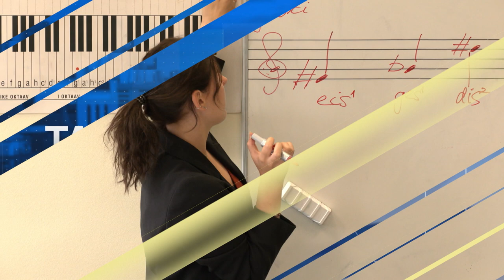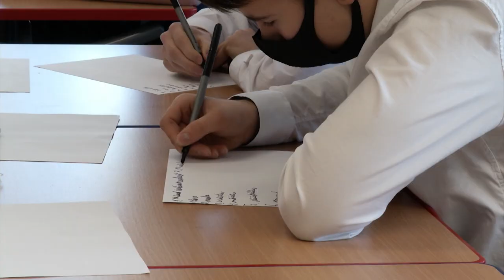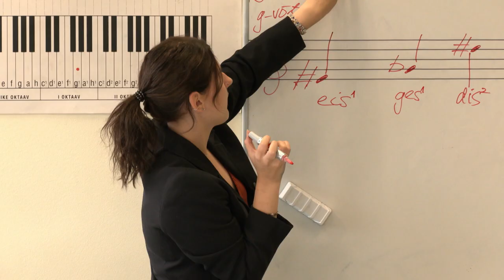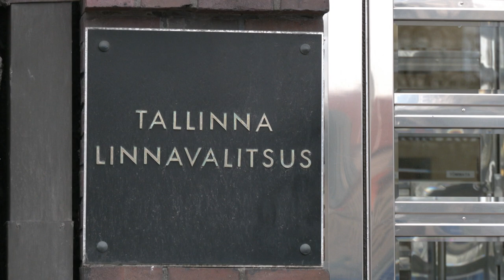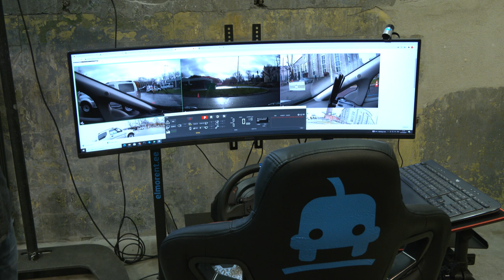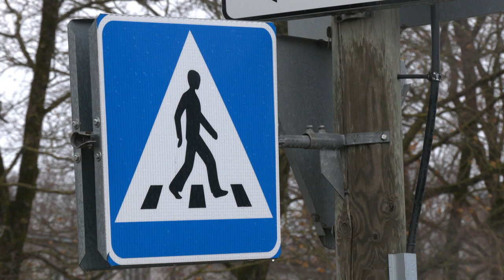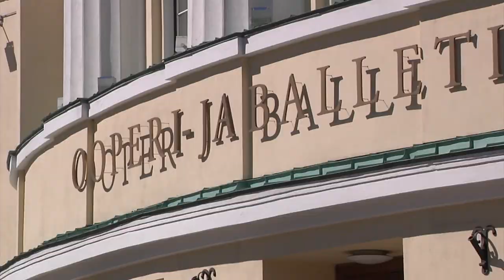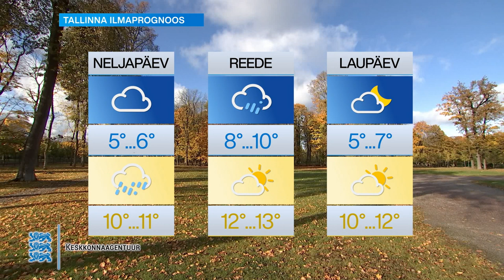27.10.2021 - Tallinna uudised